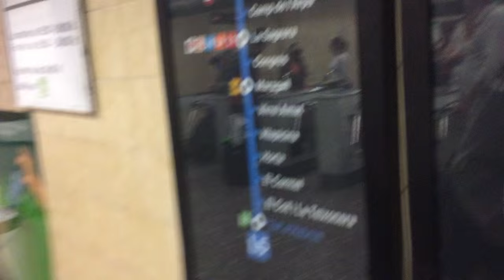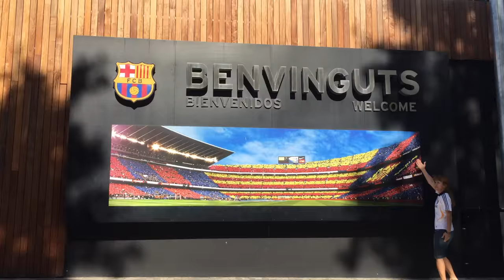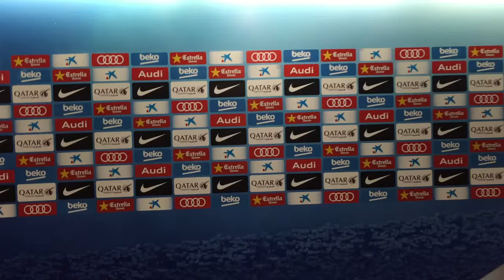Autumn 15 // El Classico - Day 1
Squeezed in a trip to Barcelona & Madrid before school started!